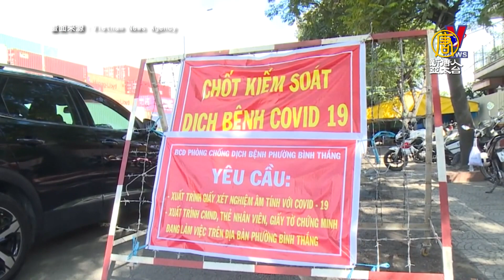Delta變種襲擊東南亞 手機 半導體供應鏈影響加劇